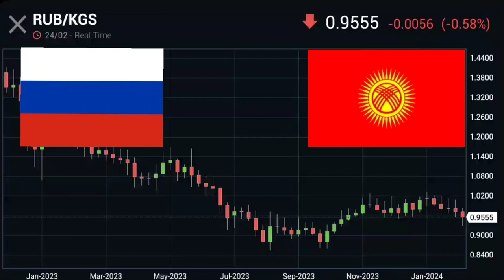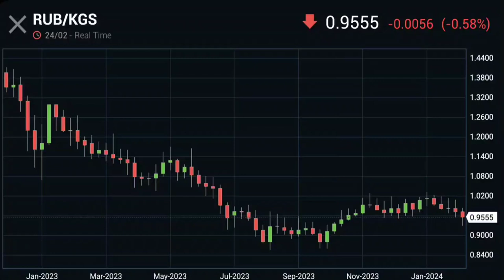Курс валют RUB KGS - Россия 1 рубли Кыргызстан 0.9555 сом / Russian Ruble Kyrgyzstan som